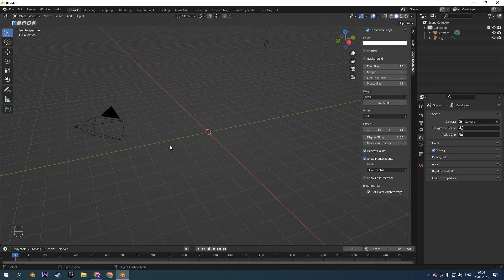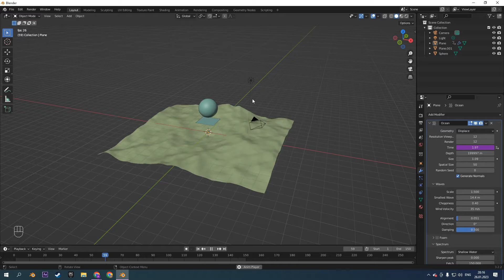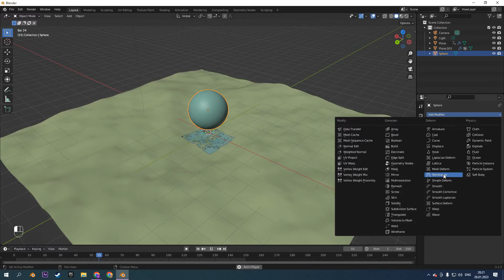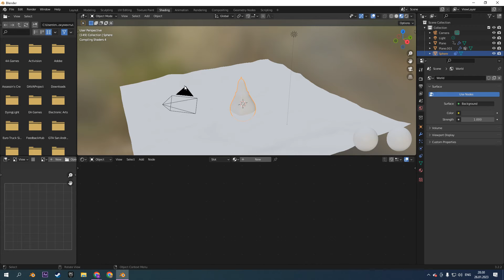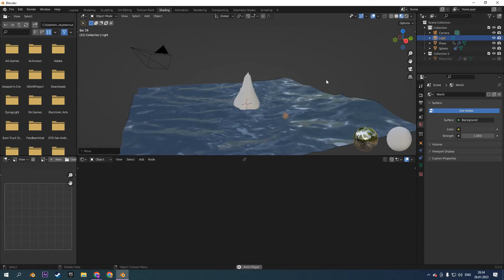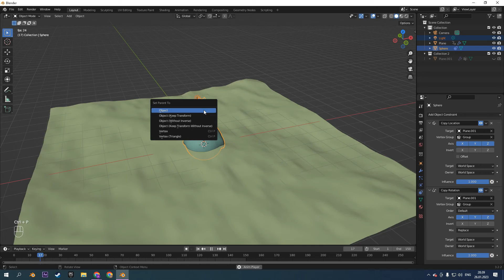Tutorial on modeling a buoy in the ocean in 3d blender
In this tutorial, we'll walk you through the steps of modeling a buoy in the ocean in 3d blender. By the end of this tutorial, you'll be able to model a buoy in 3d blender confidently, no matter how advanced your 3d modeling skills are!

If you're interested in learning how to model a buoy in the ocean, then this tutorial is for you. By the end of this tutorial, you'll be able to model a buoy in 3d blender with ease, letting you create realistic ocean scenes quickly and easily!